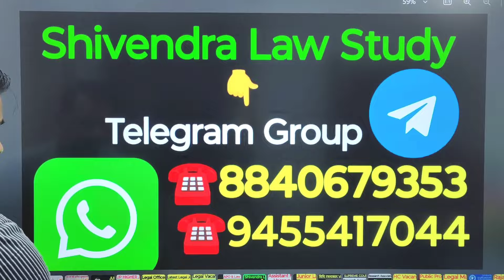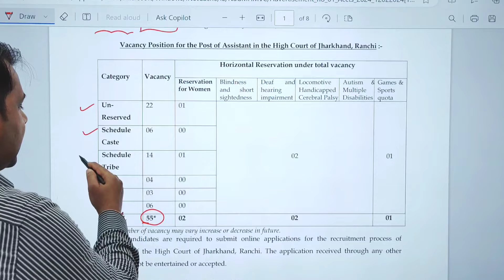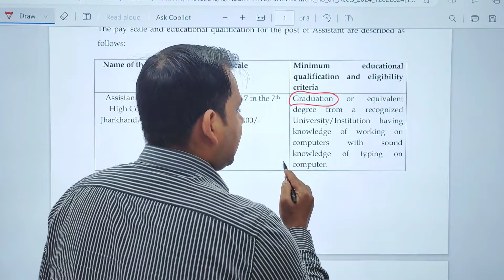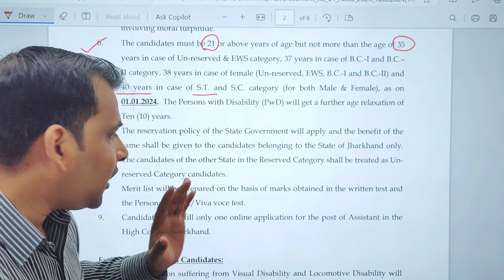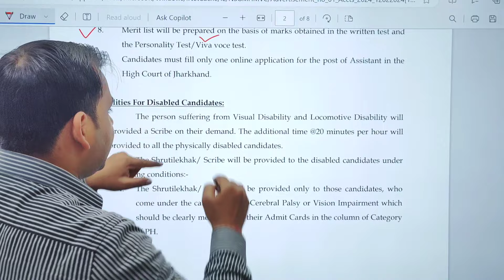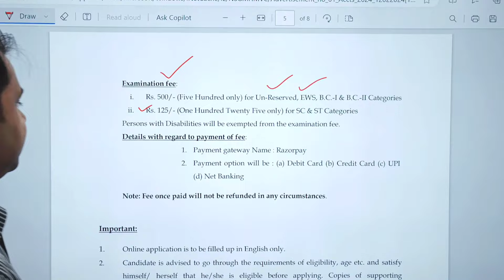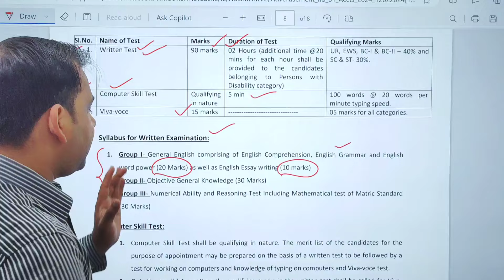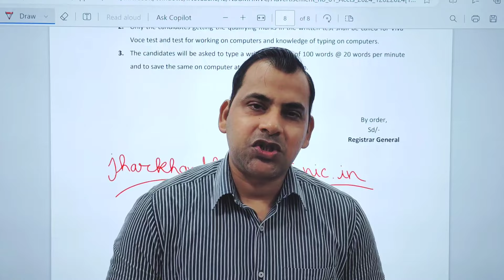Jharkhand High Court Assistant Recruitment Notification Out 2024 /Post-55 /vacancy